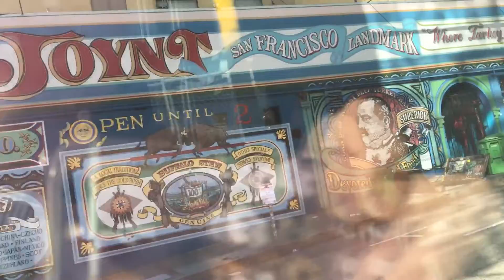SF muni 6702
Here is  a bus ride that I took on line 38R to Lands End